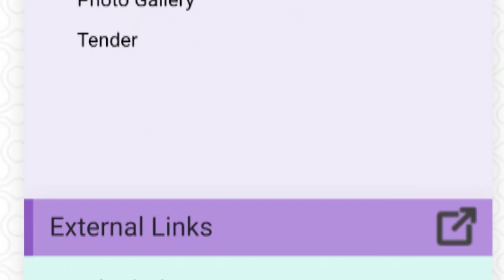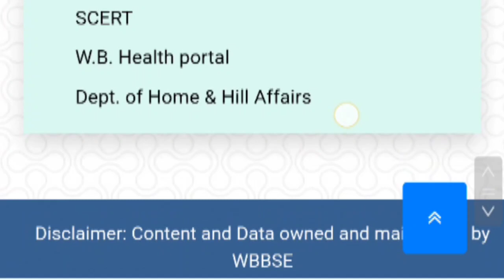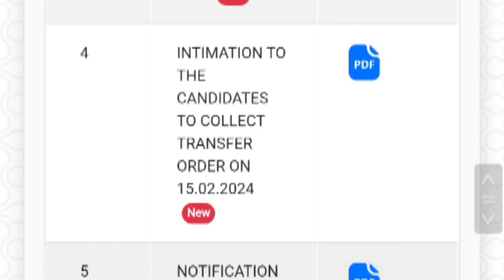মাধ্যমিক রেজাল্ট ২০২৪: WB Madhyamik Result 2024: WB Madhyamik result 2024 date: 26শে এপ্রিল রেজাল্ট?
মাধ্যমিক রেজাল্ট ২০২৪: WB Madhyamik Result 2024: Madhyamik result 2024 date:WB madhyamik result date??